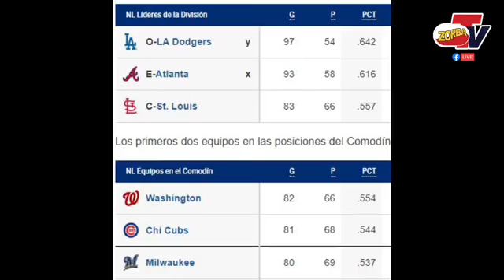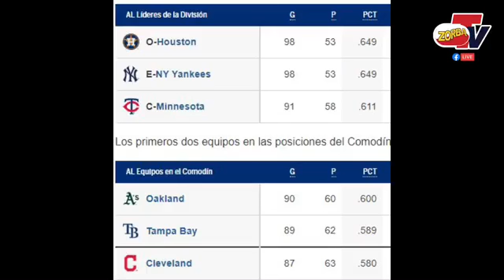ZORBATV 017 09-16-19 LOS LOCOS DEL DEPORTE HUGO Y JESUS ENTREVISTAN JOHNNY IBARRA DT. LAREDO COLLEGE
ZORBATV 017 by SPARKTV 09-16-19
LOS LOCOS DEL DEPORTE HUGO MENDIOLA 7 JESUS SALINAS ENTREVISTAN A JOHNNY IBARRA D.T. DE LOS PALOMINOS DE LAREDO COLLEGE